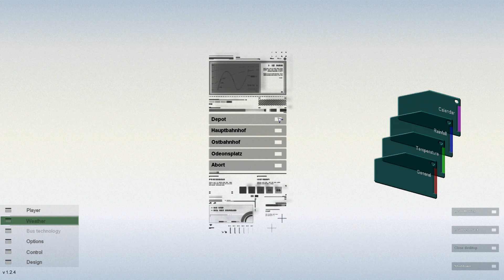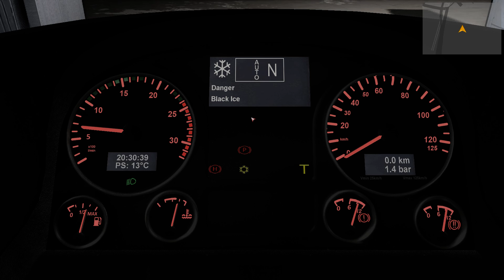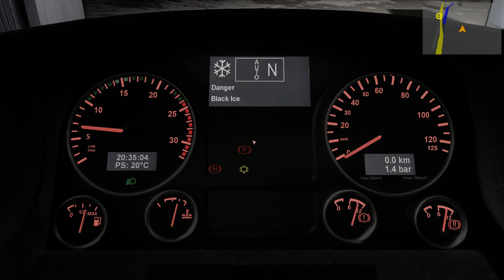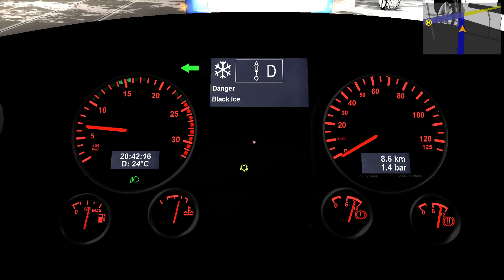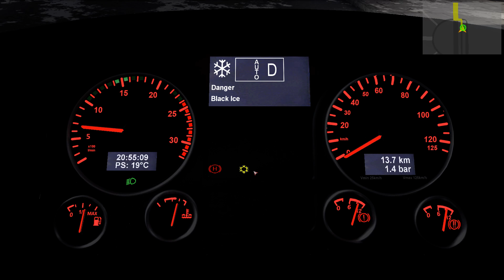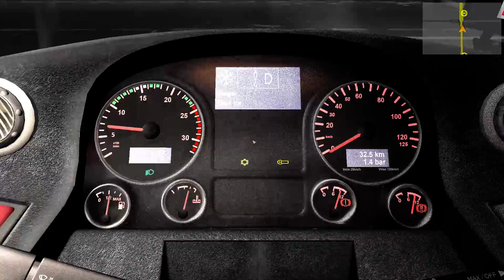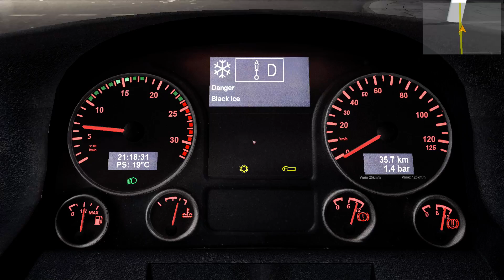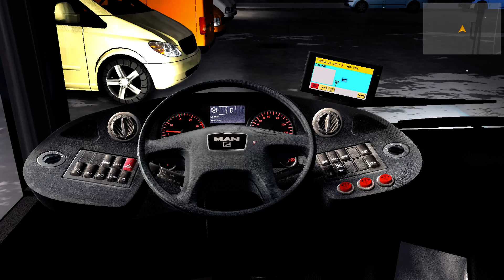CityBus Simulator Munich 24Dec - Route 100 Museum Line Ostbahnhof to Hauptbahnof Man Lion's City Bus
A late evening Christmas Eve start on the Museum Line in the MAN Lion´s City Bus.

11.25min - start out from depot
36.57 min - start of Museum Line Ostbahnhof to Hauptbahnof route

For more videos of CityBus Simulator Munich - 100 Museum Line in the Man Lion's City Bus